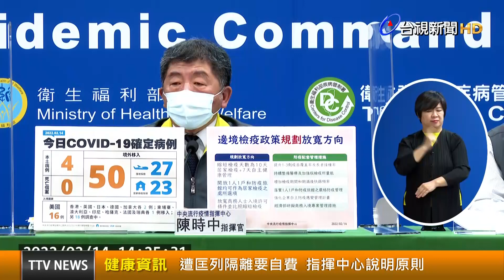遭匡列隔離要自費 指揮中心說明原則【健康資訊】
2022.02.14【健康資訊】指揮中心今（14）天說明匡列隔離的付費原則，表示居家隔離是以在家隔離為主，除非是因為陽性率高，經指揮中心核定為專案，或是居家環境無法完全一人一室的隔離，會被要求到集中檢疫所檢疫，而在集檢所隔離，基本上是不收費的。若地方政府的匡列規定與指揮中心原則不符時，應多做考慮。